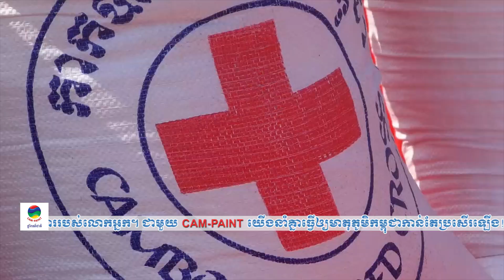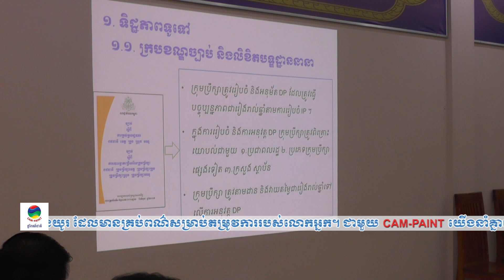ទទក ព័ត៌មានជាតិ ម៉ោង ៥ល្ងាច ថ្ងៃទី១២ ខែឧសភា ឆ្នាំ២០២០